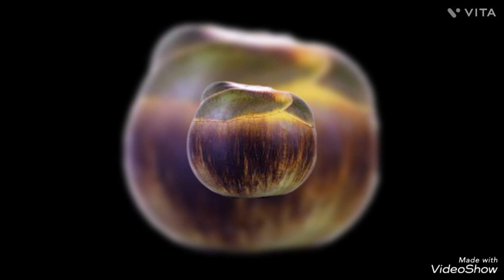ఉల్లిపాయంత ఊరు, ములక్కడంత ముసలమ్మ funny stories